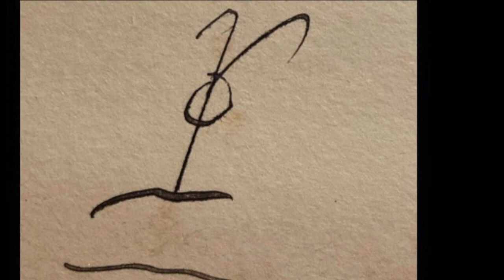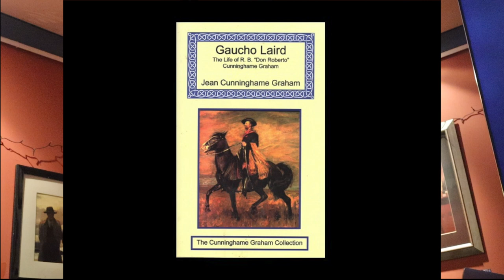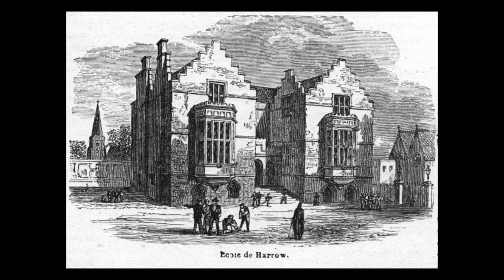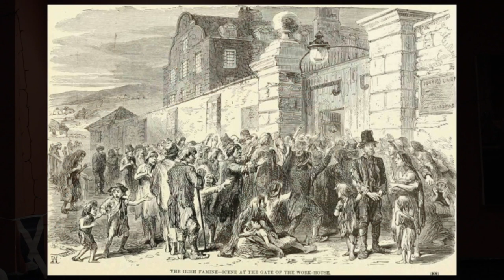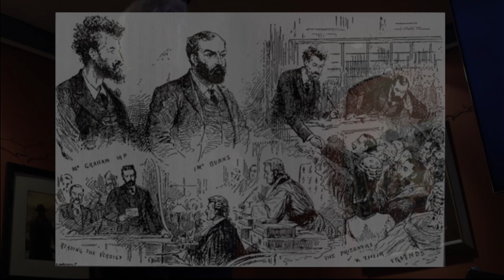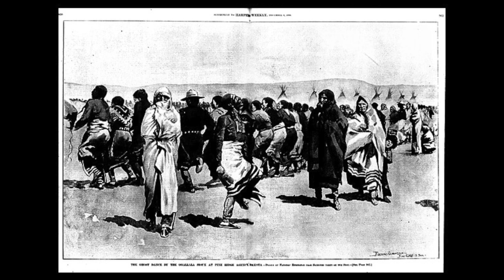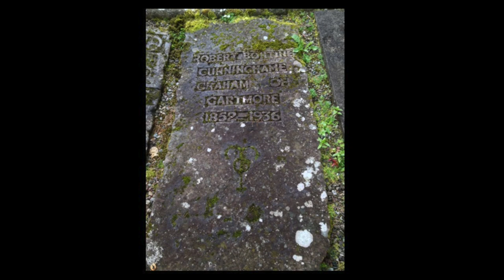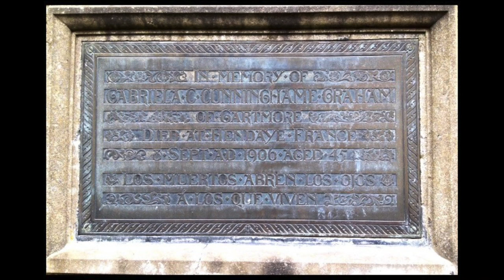James Jauncey Talk - Don Roberto - The Adventure of Being Cunninghame Graham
Robert Bontine Cunninghame Graham is best known as the co-founder, with Keir Hardie, of the Scottish Labour Party and later as the founding president of the Scottish National Party.  But in a long and extraordinary life, RB Cunninghame Graham  (AKA Don Roberto) was many other things besides.

This talk took place in the Rusty Nail in Aberdeen on the 25th of March 2024.  Aye Aberdeen hosted the event and wish to extend their thanks to The Rusty Nail for their hospitality.